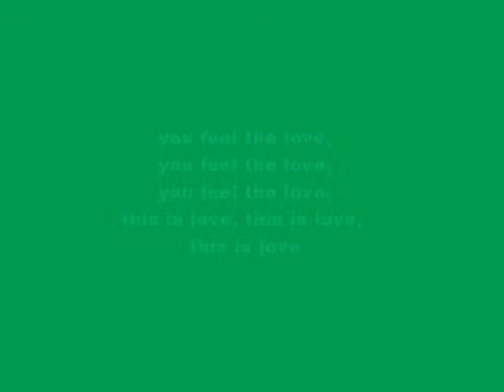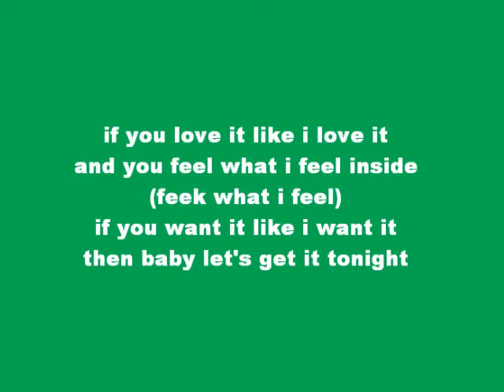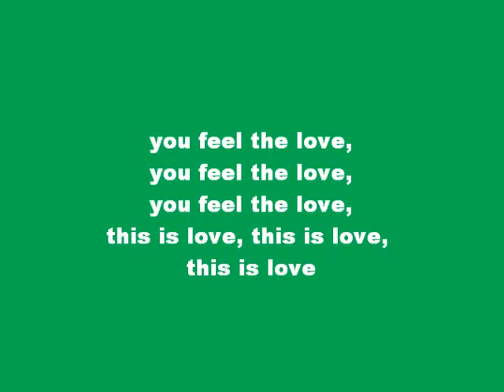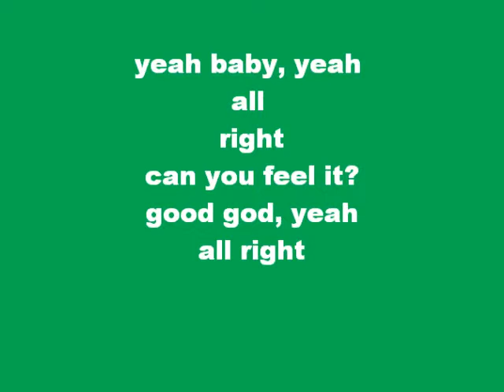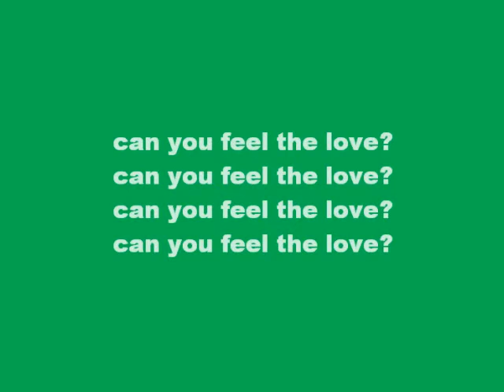Will.i.am ft. Eva Simons - This is Love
100 likes maybe !